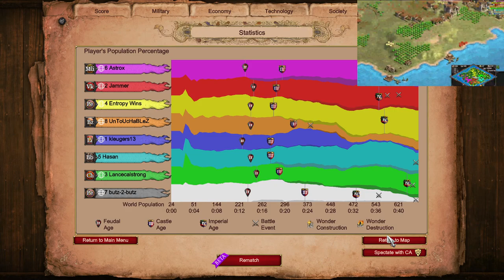Taking on 3 Players on Nomad | Age of Empires 2